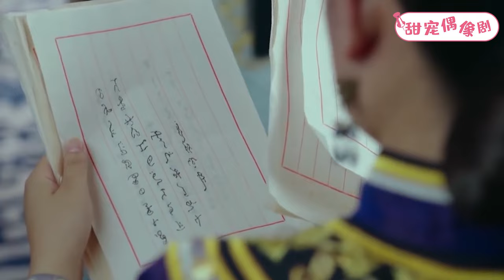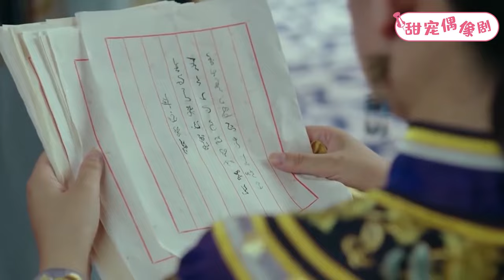古裝電視劇【易歡傳】28丨灰姑娘為保護霸道皇帝，冒着生命危險刺殺狗官，豈料還未動手對方就瘋了！（楊紫 秦俊傑）